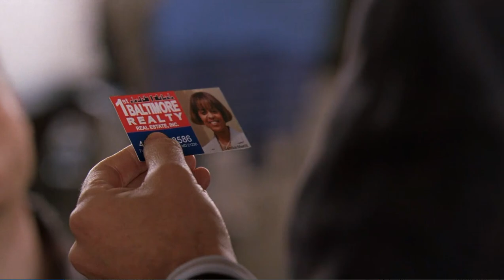Scott Templeton demonstrates why he is such a lousy reporter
The future of Journalism